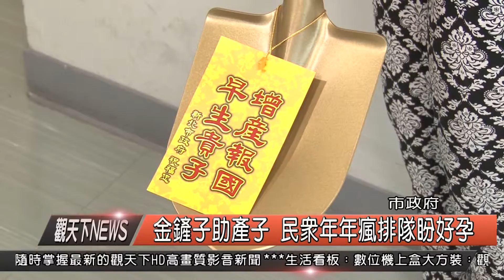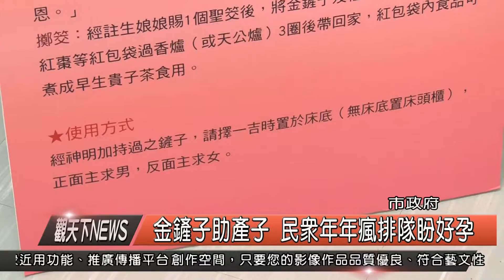1040831觀天下新聞HD02 新北市金鏟子助產子 民眾年年瘋排隊盼好孕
新北市民政局每年都會發送「傳奇祝孕金鏟子」，而每次清晨不到五點市府一樓大廳就會拉出長長的排隊人龍，數百對夫妻檔從大廳排到門口，就是希望搶到限量500支的金鏟子，沾著喜氣順利懷孕生子。